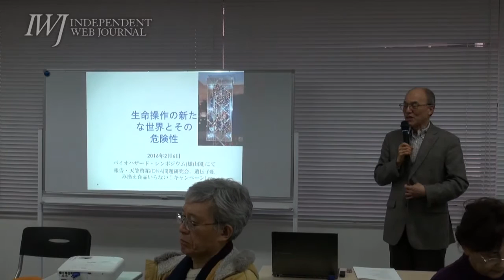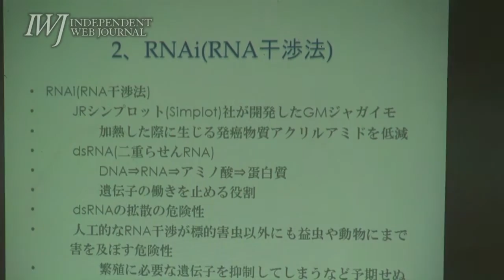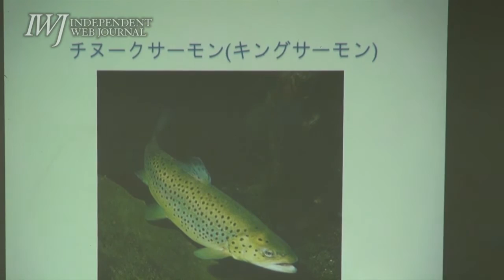16/02/06 シンポジウム「新たなバイオハザードの危険性」